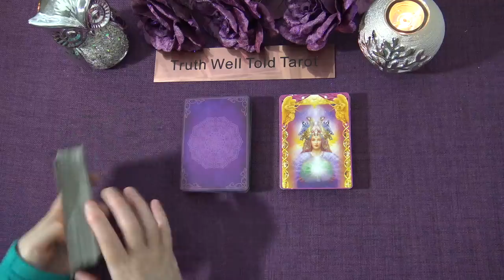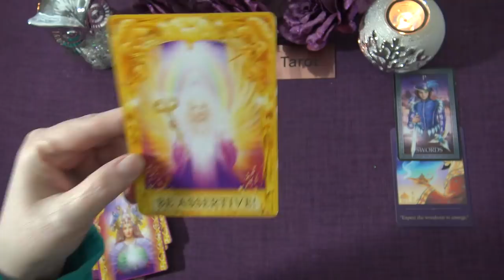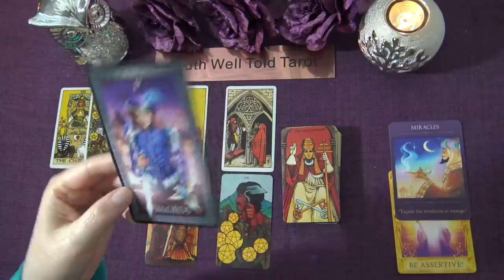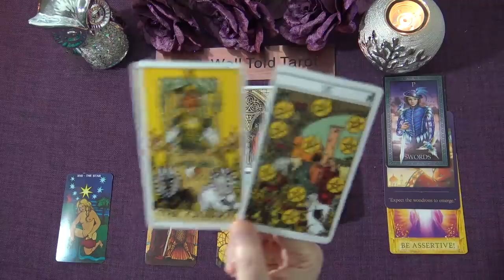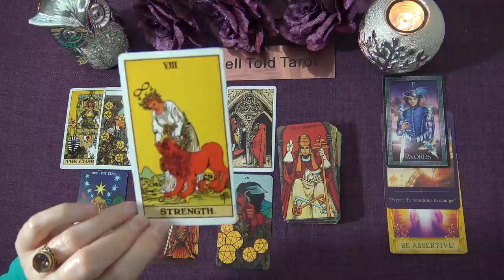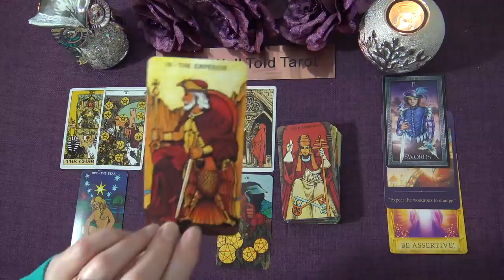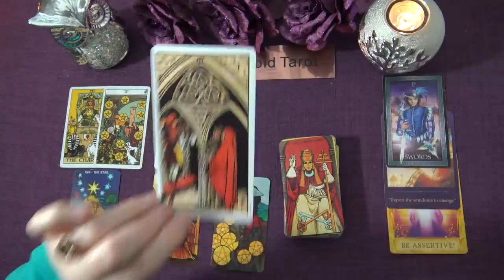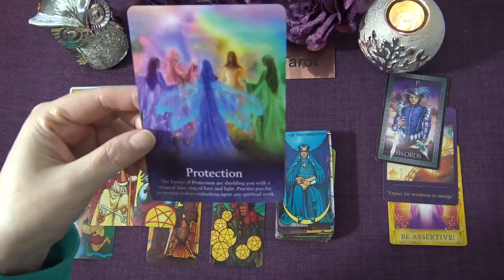PISCES WEEKLY TAROT READING "HEARING SOME POSITIVE NEWS PISCES" February 1st-7th 2021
Andrea xx